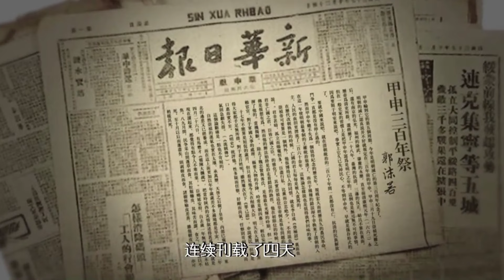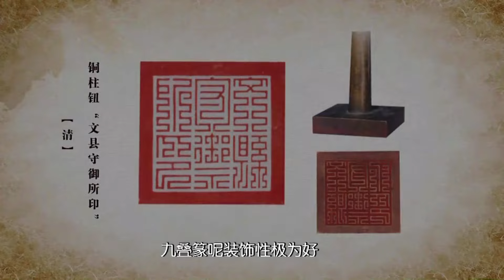百年寶藏被盜取，這是怎麽回事？观复嘟嘟